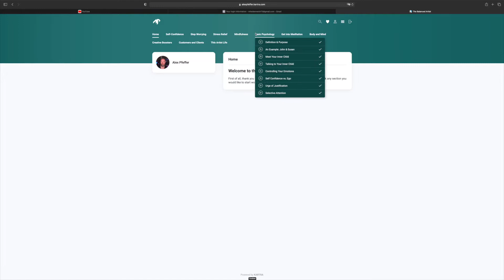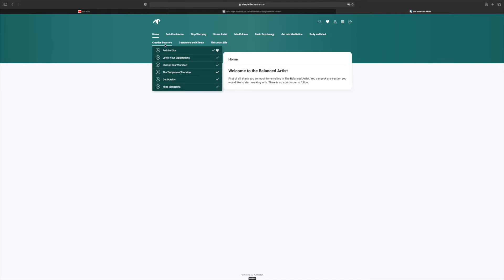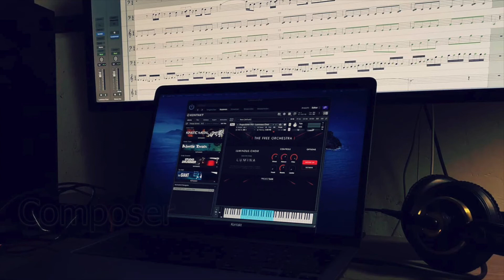Feeling stressed?!? I found a nice little course that helped me get back on track + Free Giveaway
I maybe wanted a little too much in the last time and was close to a burnout simply by overthinking many things and complicating my life by myself. Fortunately I found this nice little course from Alex Pfeffer, The balanced Artist. Helped me and might help even some of you.

Here even the link for the IK Multimedia Group Giveaway su VI Control: